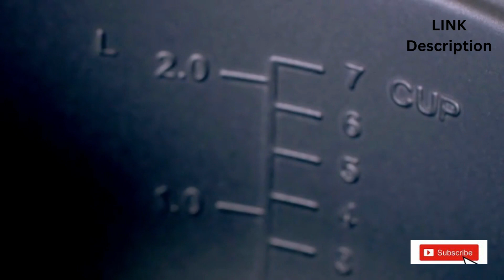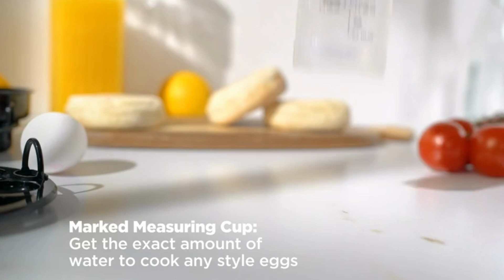Best Kitchen Gadgets Amazon Useful Kitchen Products